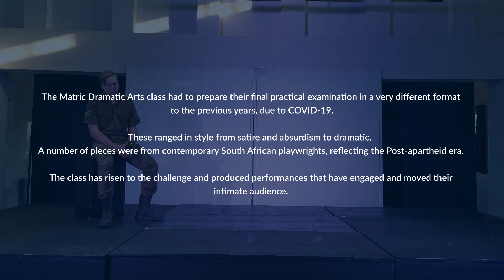Class of 2020 Dramatic Arts | Penryn Founders' Week 2020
Penryn has celebrated our Founders’ Day since 1992 and the unique 2020 year will be no different.

for the full Founders' Week content of Penryn Soaring high, truly reflecting the Penryn communities' adaptability and tenacity, even when faced with a worldwide pandemic.